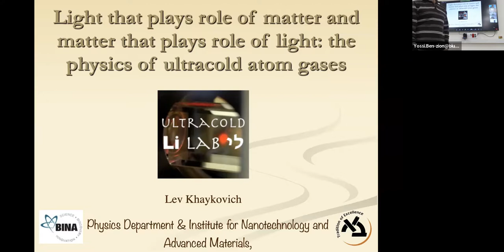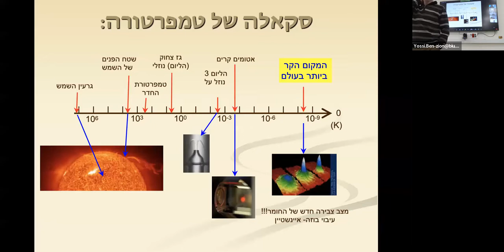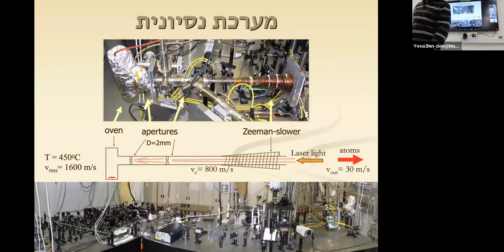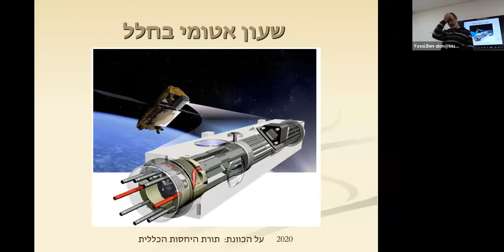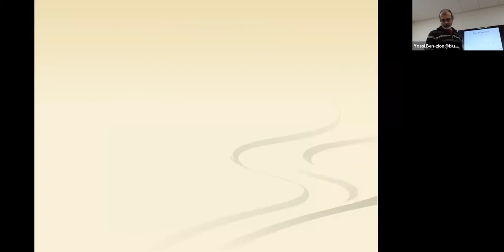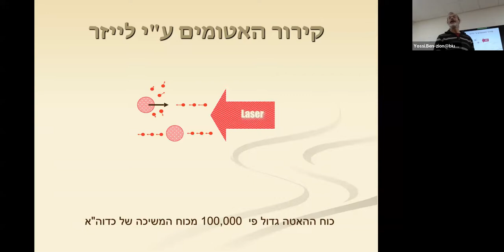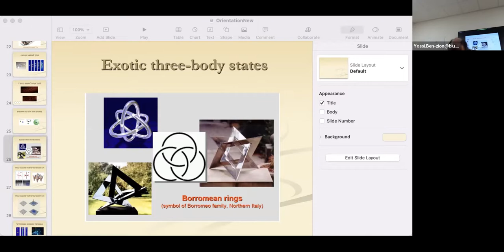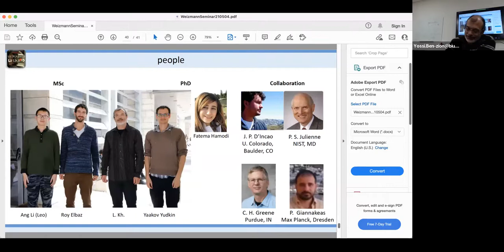אוריינטציה לתלמידי מחקר - הרצאה 8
אוריינטציה לתלמידי מחקר
 הרצאה 8
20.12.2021